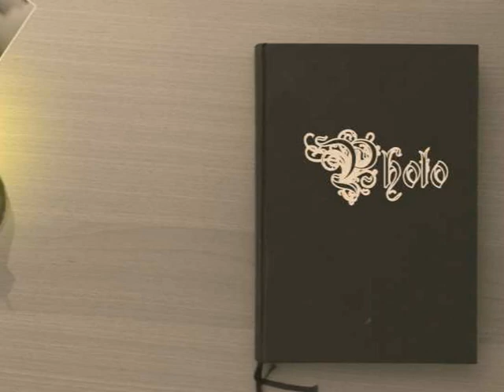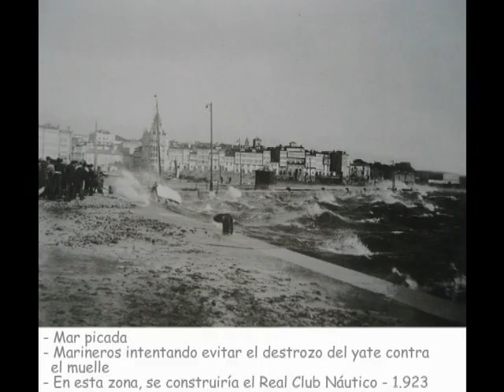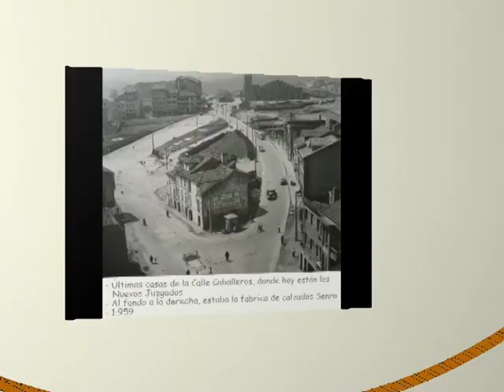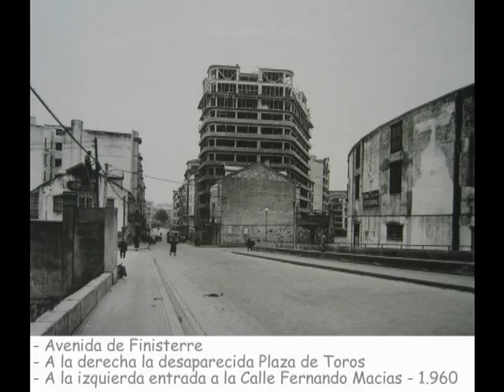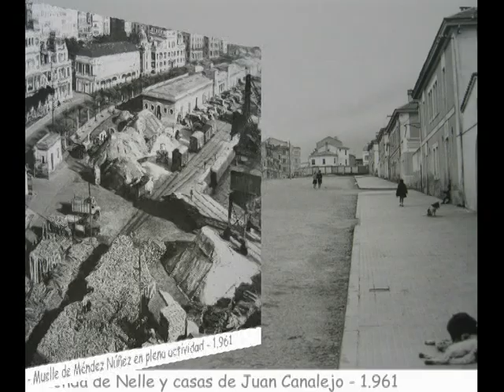A CORUÑA 1899 - 2000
Colección de fotos antiguas de A Coruña con música de los amigos de Os Peteras.
Vídeo subido a petición de varios amigos.